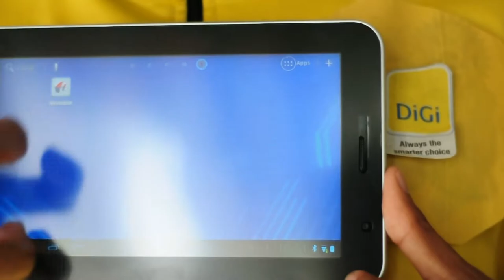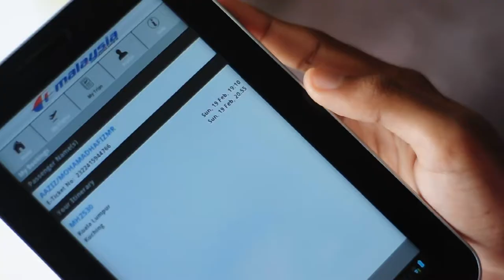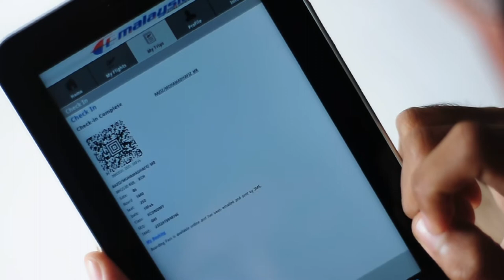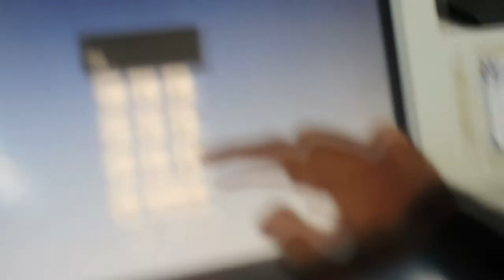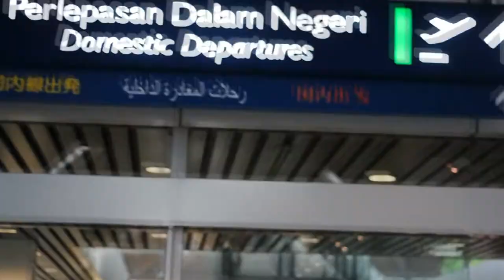DiGi Android - Flying Is Now Easy With MHmobile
Bonus round for DG Fandroid Day Video Contest

for more story behind the scene.

Synopsis

When a Putrajaya boy wanted to go back to UNIMAS to start a new semester, with ticket not bought yet, come the mysterious yellow man to the rescue. With the helped of Samsung Galaxy Tab 7.0 Plus Smartphone, Flying is now easier with MHmobile.

N with smarter choice of DG Smart Plan & DG Internet, online through mobile is now easier. Booking & Check-in online is now easier with the help of android apps, no worry anymore for flight to Sarawak.

No hassle to bought the ticket at the counter where check-in at the gate is easier with just a scan of code.

With MHmobile, Flying is now easier.

Songs (According To Sequence)

MAS Theme
Yuna : New Songs Untitled Yet
DiGi Theme